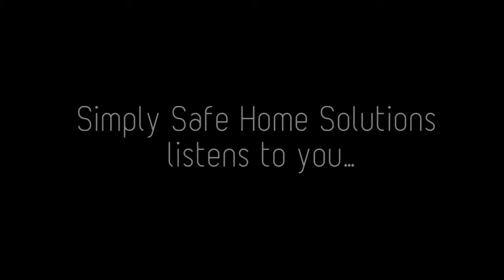simply safe testimonial 1